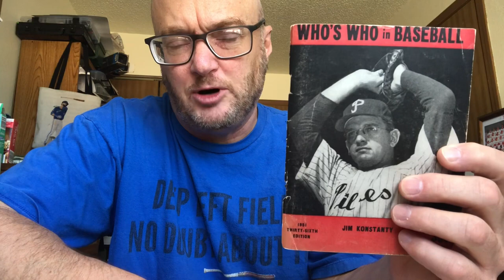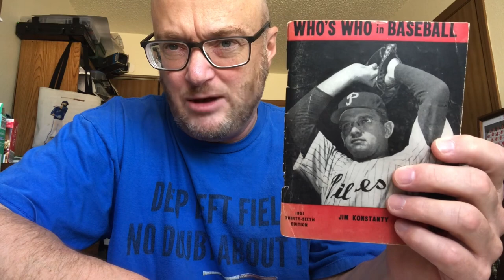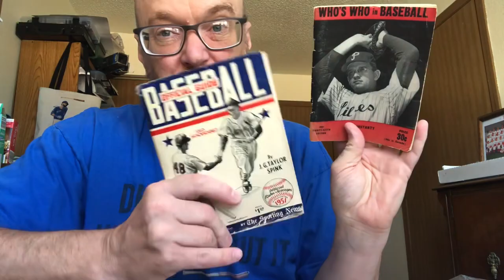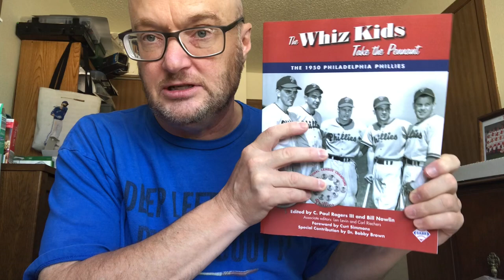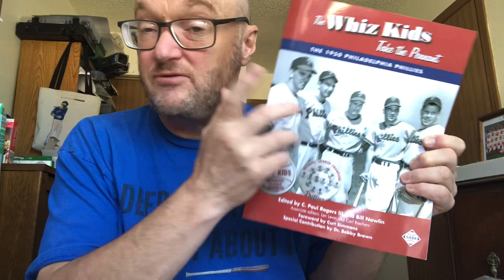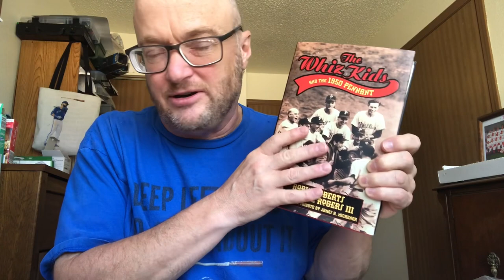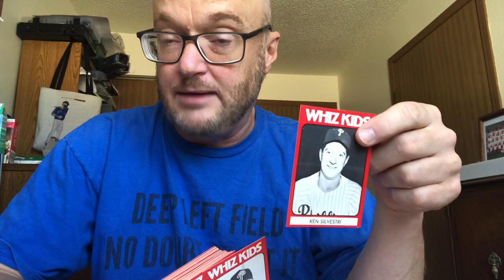How to keep your interest and motivation in your Replay project!